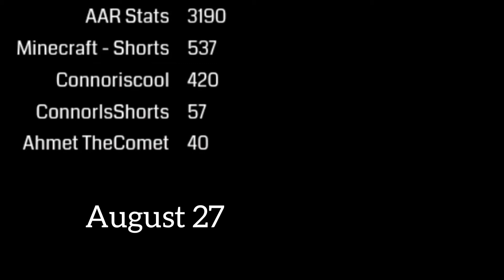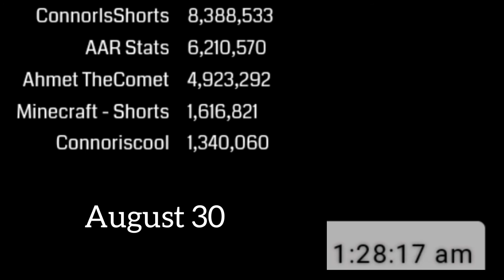(FSCW) 5 Channels Subscriber Future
this is a FSCW (fake sub count world) of the following: ConnorIsShorts, Connoriscool, Minecraft - Shorts, AAR Stats, and Ahmet TheComet